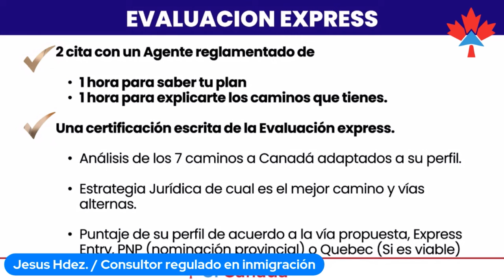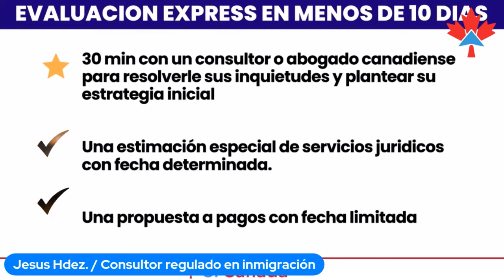¿Como dar el primer paso a Canada? I CI Canada, Jesus Hernandez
🍁🚀 ¿Listo para dar el siguiente paso hacia Canadá?
📈💼 Descubre el análisis detallado que te llevará al camino ideal según tu perfil. ¡No dejes pasar esta oferta única para alcanzar tus metas en Canadá!

¿Que obtendrás?
✅ 1 hora con un Agente para definir tu plan en Canadá.
✅ Certificación escrita de la Evaluación Express.
✅ Análisis personalizado de los 7 caminos a Canadá.
✅ Estrategia Jurídica y puntaje de perfil.
✅ Plan de acción con 3 opciones.
✅ Inicio inmediato (Luz verde), cita especializada (Luz Amarilla), o cuando estés listo (Luz Roja).
✅ Recomendaciones y firma del reporte por un experto canadiense.
✅ 2a. cita de 1 hora con un Agente.
✅ Estimación de servicios jurídicos y propuesta de fases con facilidades de pago.
✅ Bonus: Acceso al Taller de empleo y Master class.
✅ Bonus extra de 30 minutos con el Consultor o abogado canadiense.

2. Comunidad de Ofertas y Promociones